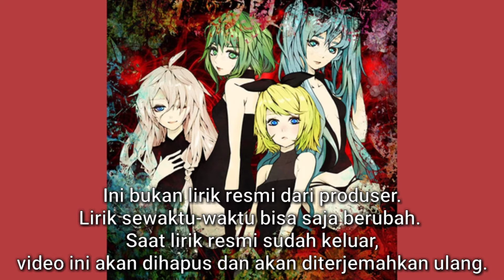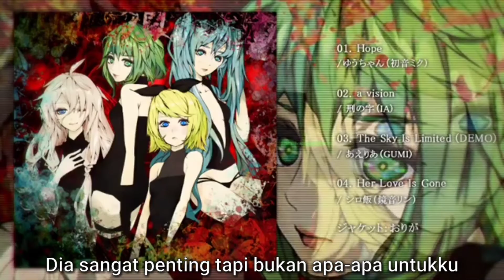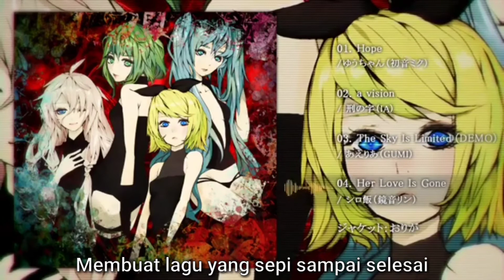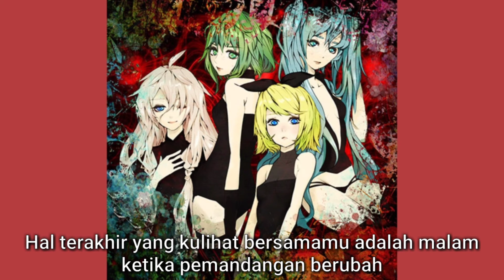【Shiromeshi】Her Love Is Gone【Subtitle Indonesia】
lyrics:

Alone
Everyone is already gone
You will be suffer alone from me
Lost everything, already sick
i can't save people, i can't save you
And bring back you whenever if you are calling for anything
She's fucking important but (does) nothing for me.
i don't noticed
don't forget i will save you

静寂の向こうから聞き慣れた声がする
夢がほか飛行がほか何一つ感じない
最後に聞く君の声がノイズのようで聞き取れなかった ここか音楽さえ　手紙ならさよならっていう
孤独なるを歌にして終わりにした
また儚い夢見たくて僕は静寂な上に一途だ

I know i can't bring you back to
Someone keep her till it die
Until forever
Suddenly her face has already lost
Running far from me forever

Fuck off

一人だけで歩いていた
僕はすよだけ背中を見てた
腹になった過去に思い出を詰めて地面に埋めた
最後に見た　一緒に見た　景色が転進して夜になると
寂しくてなく怖くなくなってしまう
今日のそれ無い 今日の空ない一瞬でも
孤独なるを歌にして僕も君も別々に立ってる

terjemahan:

Sendirian
Semua orang sudah pergi
Kamu akan menderita sendirian tanpaku
Kehilangan segalanya, sudah sakit
Aku tidak bisa menyelamatkan orang, aku tidak bisa menyelamatkanmu
Dan membawamu kembali kapan saja jika kamu memanggil untuk apa pun
Dia sangat penting tapi bukan apa-apa untukku
Aku tak menyadarinya
Jangan lupa aku akan menyelamatkanmu

Aku mendengar suara yang akrab dari balik keheningan
Aku tidak merasakan apa pun selain mimpi dan terbang
Aku juga tidak bisa menangkap suara terakhir darimu
Bahkan dengan lagu ini, sebuah surat yang tertulis "selamat tinggal" aku nyanyikan sampai habis
Membuat lagu yang sepi sampai selesai
 Selain itu, aku ingin bermimpi singkat

Aku tahu aku tidak bisa membawamu kembali
Seseorang menahannya sampai mati
Sampai selamanya
Tiba-tiba wajahnya sudah hilang
Berlari menjauh dariku selamanya
Ini nyata

Persetan

Aku sedang berjalan sendirian
Dan aku hanya melihat punggungnya dari belakang
Aku akan mengosongkan ingatanku dari masa lalu dan menguburnya di tanah
Hal terakhir yang kulihat bersamamu adalah malam ketika pemandangan berubah
Aku tidak kesepian lagi sekarang, aku tidak takut lagi sekarang
Tidak ada hal seperti itu untuk hari ini
Aku memaafkan kesepian ini sekarangbaik saya dan Anda berdiri secara terpisah